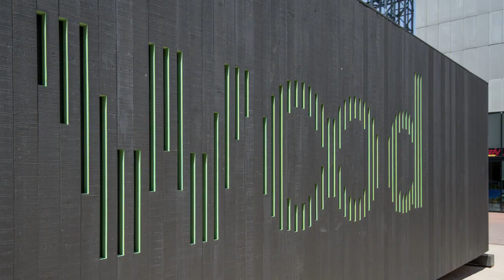Montage WOODBOX Linz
Am 8. Juni wurde die WOODBOX am OK Platz in Linz offiziell eröffnet. Die mobile Ausstellung ist dort von 8. - 18. Juni zu Gast. Hier ein paar spektakuläre Bilder vom Aufbau.